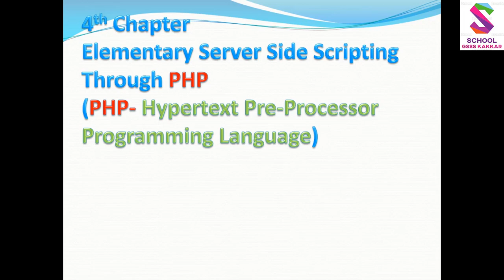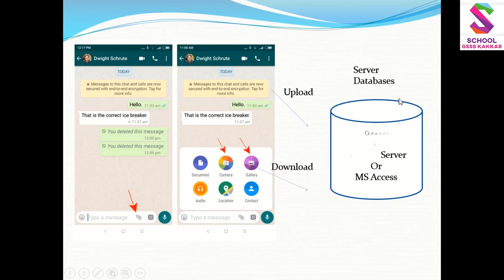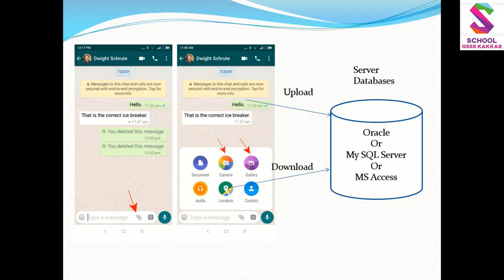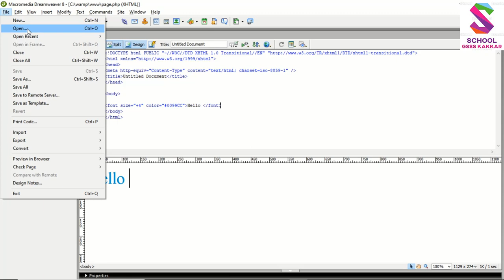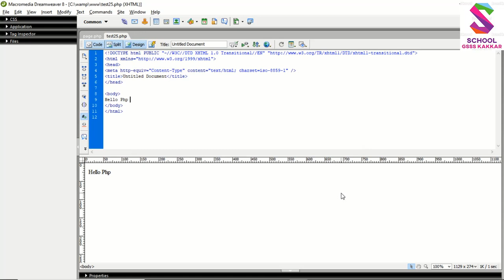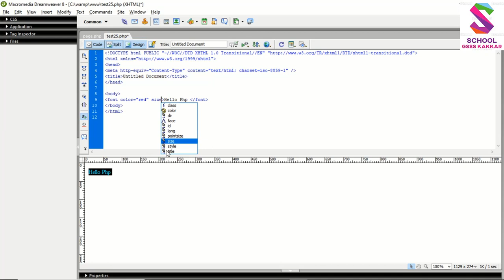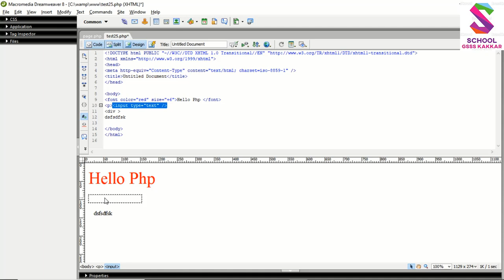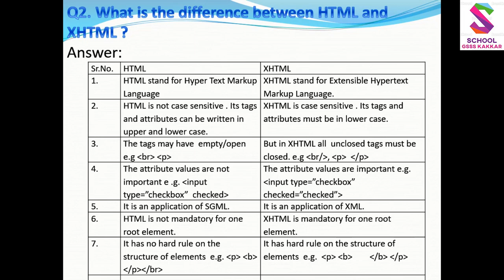12th CS 4th Chapter PHP Dream Weaver